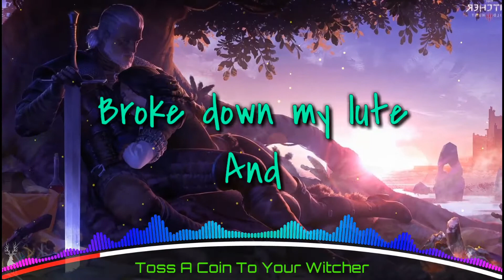Nightcore - Toss A Coin To Your Witcher (Rock Cover)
Lyrics:
When a humble bard
Graced a ride along
With Geralt of Rivia
Along came this song

From when the White Wolf fought
A silver-tongued devil
His army of elves
At his hooves did they revel

They came after me
With masterful deceit
Broke down my lute
And they kicked in my teeth

While the devil's horns
Minced our tender meat
And so cried the Witcher
"He can't be bleat"

O' Valley of Plenty, oh

Fight the mighty horde
That bashes and breaks you
And brings you to mourn

He thrust every elf
Far back on the shelf
High up on the mountain
From whence it came

He wiped out your pest
Got kicked in his chest
He's a friend of humanity
So give him the rest

That's my epic tale:
Our champion prevailed
Defeated the villain
Now pour him some ale

Toss a coin to your Witcher
A friend of humanity

O' Valley of Plenty, a-oh
✘ Song Information ✘
➤ Artist: Joey Batey
➤ Song: Toss a Coin To Your Witcher